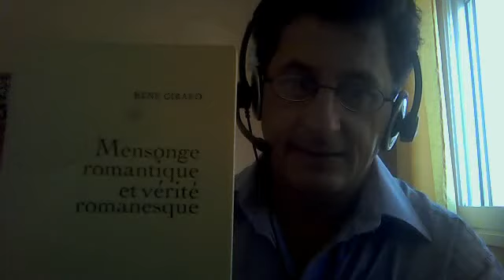René Girard Laïcité & Religion - 2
Pierre Murcia
Pourquoi est-il essentiel de comprendre que la laïcité ne s'oppose pas au religieux, mais en procède? Pour éviter le choc, celui des civilisations d'abord. Mais aussi pour sortir de la crise.

Le mot "laïc" vient du même mot que "légal". Si la légalité procède du religieux, et que ce dernier est systématiquement opposé à la loi laïque, c'est notre capacité intellectuelle de comprendre comment dépasser le choc des civilisations par la révolution constitutionnelle qui devient impensable et impossible. Car le choc lui-même a pour fondement l'opposition absurde du laïc et du religieux, c'est-à-dire l'incompréhension du religieux qui n'est pas opposé au laïc, mais produit la laïcité. Cette opposition, qui est notre incompréhension, entretient  notre impuissance, qui est la même chose que notre irresponsabilité politique.